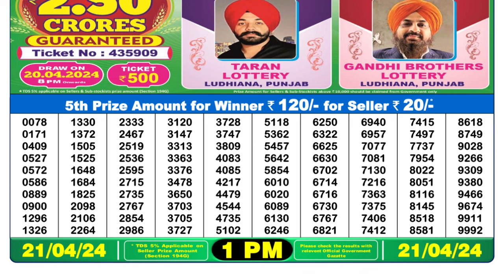Dear Lottery Sambad 1pm today 21.04.24 Nagaland State Lottery Result